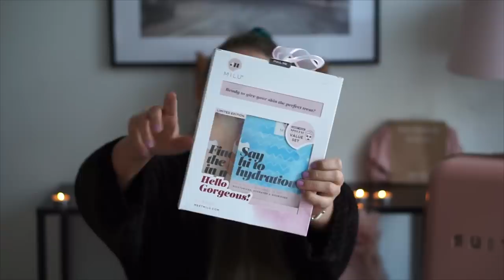Hoe ik kerst vier nu we uit elkaar gaan + KERSTCADEAU TIPS (GIFTGUIDE 2018) | Charlotte Blitzblum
KORTINGSCODE: ''kerst2018'' voor 20% korting.

KORTINGSCODE: ''freegift5'' voor 5 euro korting bij een besteding vanaf 50 euro + een gratis Beli-Luu French Manicure
Tool.

KORTINGSCODE: ''MYMARIANILA'' voor 20% korting op volledige aankoop + gratis verzending.

KORTINGSCODE: ''CHARLOTTE20'' voor 20% korting op de gehele collectie op SUITSUIT.nl. Geldig tot 31 december 2018

KORTINGSCODE ''PROBEER'' voor 25% korting.

• APPARATUUR •
Thuis: Sony Alpha 5100 + Sony SEL 50mm F/1.8 OSS lens.
Vlogs: Sony Alpha 5100 + Sony 16-50mm lens.
Edit: Sony Vegas Pro 13.
Thumbnails: Picmonkey.

Deze video bevat een betaalde samenwerking en gekregen producten.